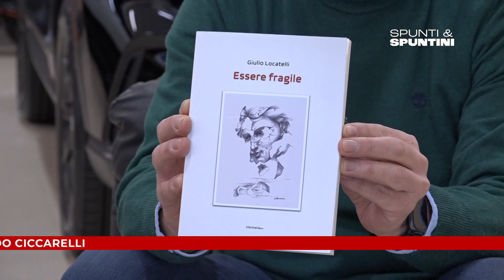Spunti&Spuntini - Essere fragile: la raccolta di poesie di Giulio Locatelli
spuntiespuntini - Essere fragili: un viaggio alla scoperta delle sensibilità con la raccolta di poesie di Giulio Locatelli. In collegamento, Riccardo Ciccarelli